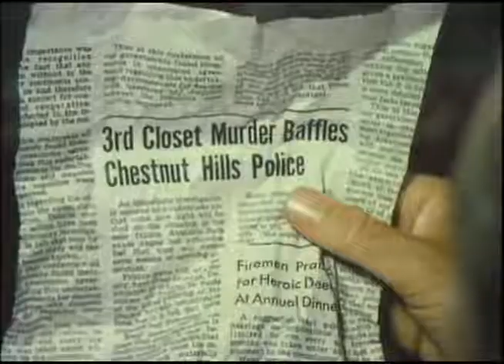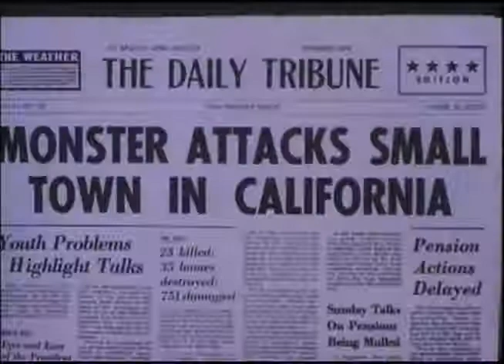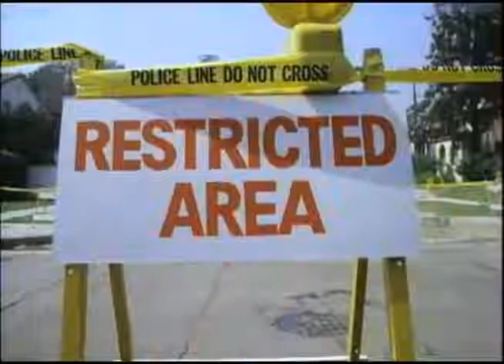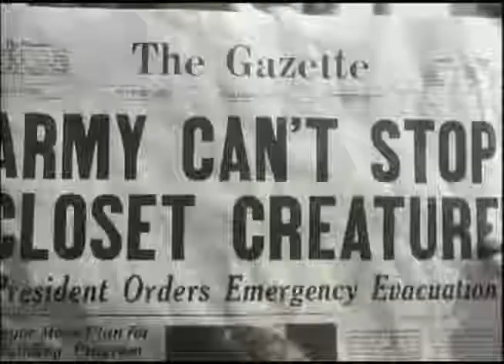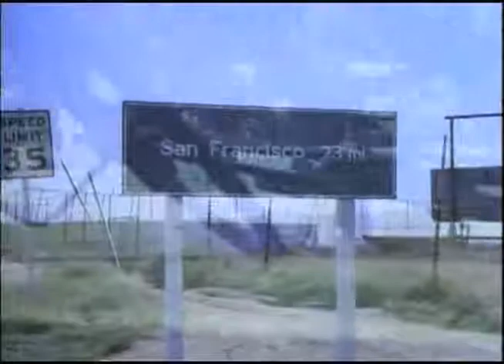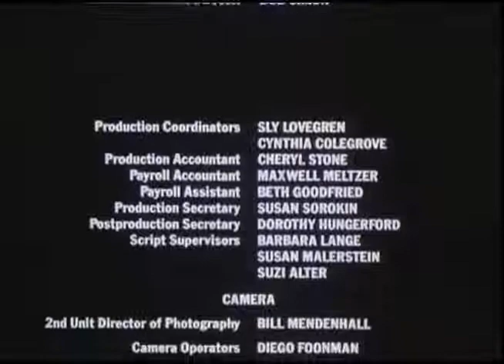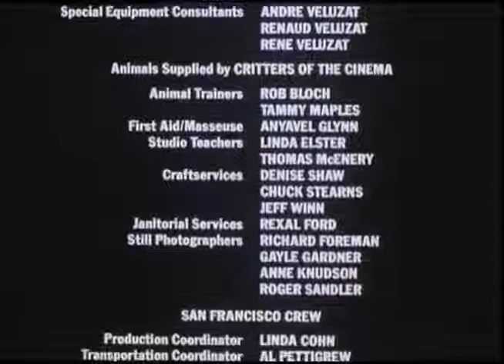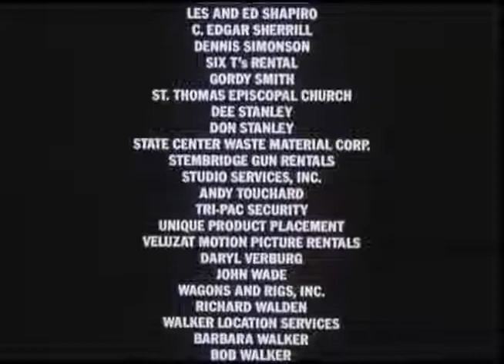Monster In The Closet Full Movie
After several people and a dog are found dead in their closets a mild- mannered reporter a college professor her son and a befuddled proffesor band toegther to uncover the mystery.

Stacy (fergie) Ferguson is in this